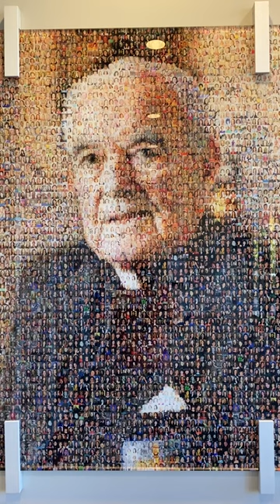It's OK that notredame lost to stanford yesterday.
notredame has lagged behind many institutions in its commitment to women , but it's catching up. Let's face it; both universities are full of crazy people. Stanford worships the Cardinal, a color. WTF. They have the best and most irreverent band in the country, but the band doesn't care. They flip the rod to the institution. Reminds me of The Who. Go Cardinal!